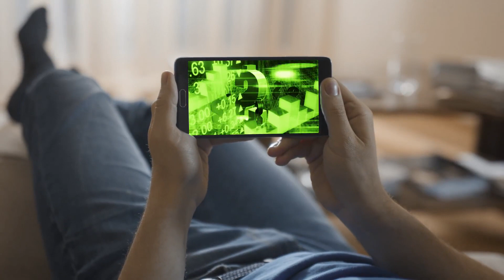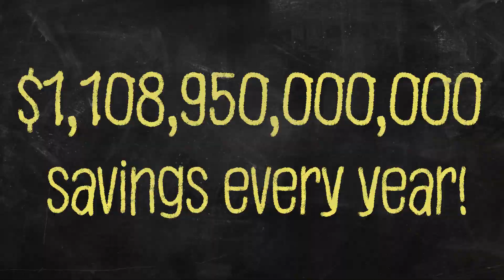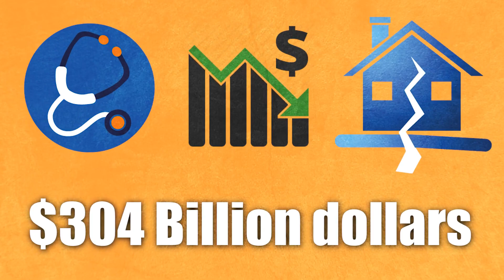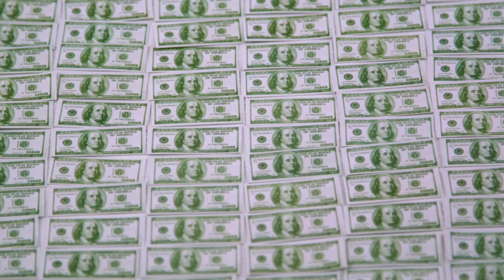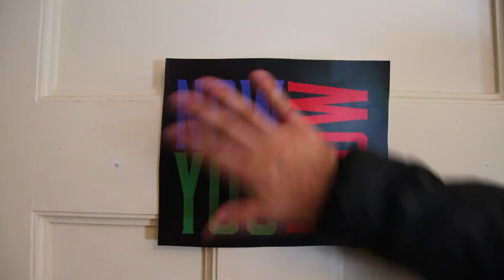Cost Savings of Autonomous Driving Cars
On episode 4 of Autonomous Driving Future, Zac explores the money we will save in the future when we have autonomous driving vehicles. Now You Know!